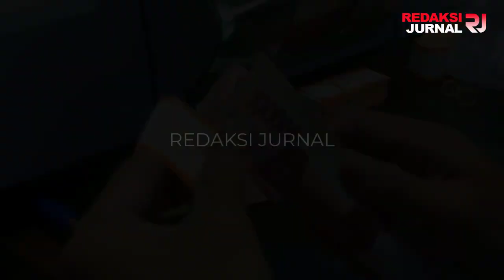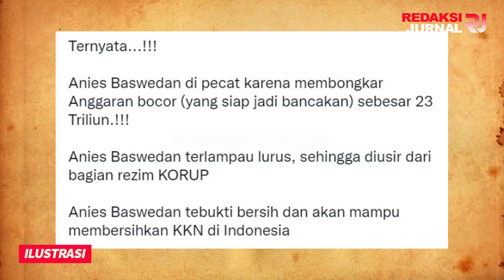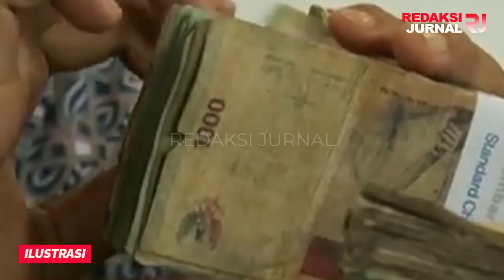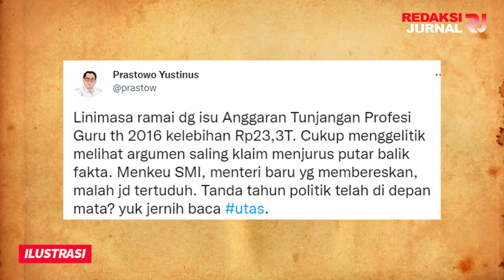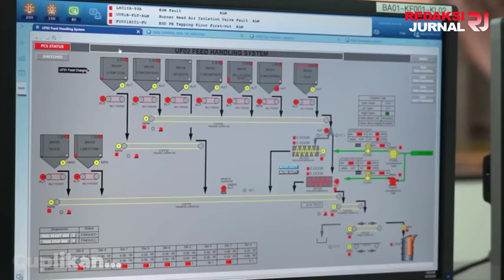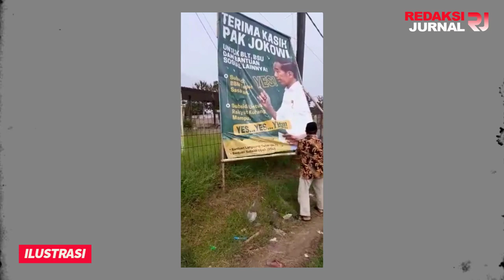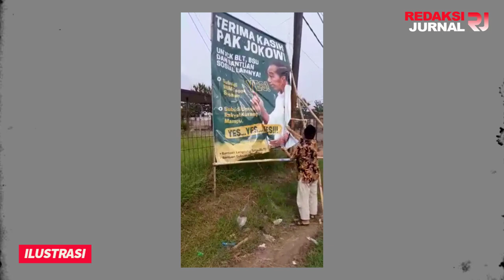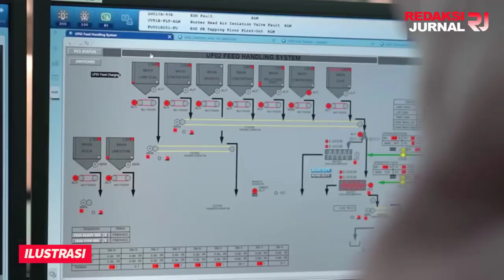ANAK BUAH SRI MULYANI BONGKAR DATA LAMA❗BANTAH TUDINGAN KADAL⚡TERNYATA “ANIES DIPECAT JOKOWI KARENA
BOBROK LAMA ANIES MALAH DIBUKA PENDUKUNGNYA SENDIRI!! DI SKAKMAT ANAK BUAH SRI MULYANI, “ANIES DIPECAT KARENA …..” UNTUNG KETAUAN, Rp 23 TRILIUN DI AMANKAN SRI MULYANI!!

Lewat akun twitter pribadinya, Helmi Felis menyebut bahwa alasan Anies Baswedan dipecat karena membongkar anggaran bocor (yang siap jadi bancakan). Anggaran tersebut sebesar Rp 23 Triliun.

Menurut dia, mantan Gubernur DKI Jakarta itu terlalu bersih sehingga berbanding lurus dengan rezim pemerintahan Jokowi.

Karena Anies Baswedan diindikasikan tidak memiliki pola pikir dan cara kerja yang sejalan, hingga akhirnya Anies didepak sebagai Menteri Pendidikan oleh Jokowi kala itu.

Tepatnya pada 27 Oktober 2014, Anies dilantik sebagai Menteri Pendidikan dan Kebudayaan pada Kabinet Kerja pemerintahan Jokowi-Jusuf Kalla. Anies termasuk menteri yang tidak terdengar bermasalah. Gebrakan Anies baru terdengar di detik terakhir saat ingin di-reshuffle.

Sayangnya, jabatan Anies sebagai Mendikbud tidak berumur panjang. Saat itu ada 13 Kementerian yang diganti oleh Presiden Jokowi.

Padahal, pembelaan yang diungkapkan oleh Helmi Felis itu tidak ada yang benar. Melihat ada narasi yang salah soal yang diduga sebagai tunjangan bagi guru tersebut, Kementerian Keuangan (Kemenkeu) mengungkap fakta di balik narasi Anies Baswedan menyelamatkan kelebihan tunjangan profesi guru (TPG) sebesar Rp23,3 triliun pada 2016 lalu saat masih menjabat sebagai menteri pendidikan dan kebudayaan.

Staf Khusus Menteri Keuangan Yustinus Prastowo lewat akun Twitter @prastow menepis kabar itu.